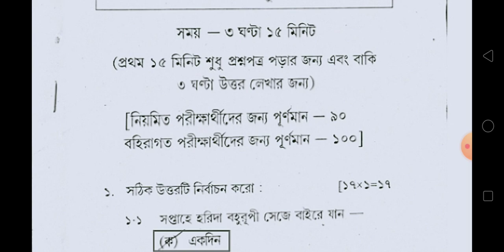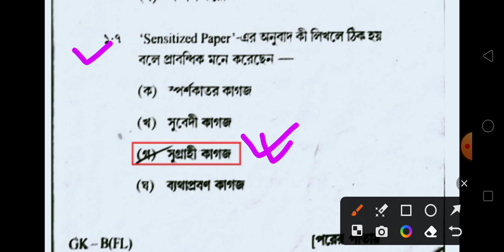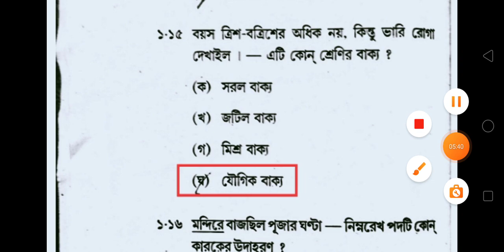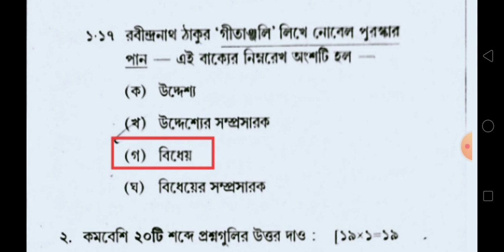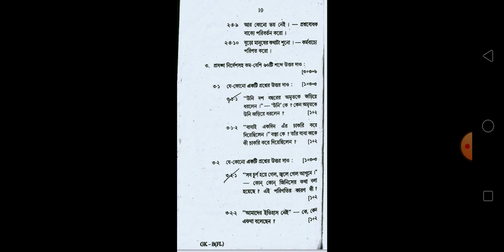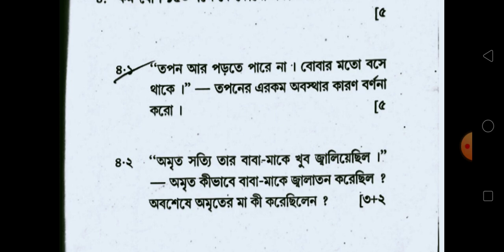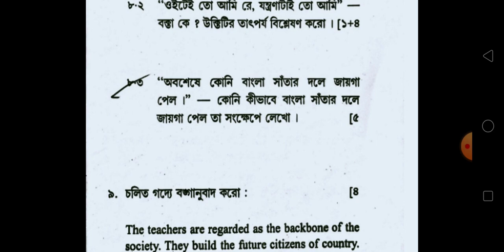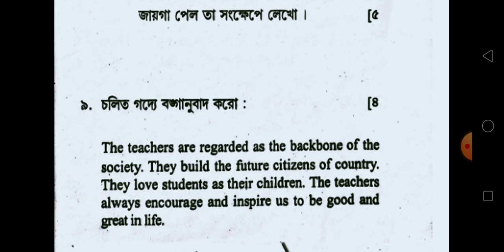madhyamik bengali question paper 2024/madhyamik 2024 bengali question solve/madhyamik bangla 2024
wbbse
madhyamik 2024
bengali
class 10 geography map pointing
class 10 best youtube channel
madhyamik test porikha
class 10
madhyamik
madhyamik 2024 exam date
class 10 physical science syllabus west bengal board
question paper
bangla
madhyamik test porikha question
মাধ্যমিক কত পেলে পাস
wbchse class 12
madhyamik porikkha
madhyamik pass number 2023
class 10 bengali 2nd summative suggestion 2023
class 10 2nd unit test bengali suggestion 2023
2024 উচ্চ মাধ্যমিক বাংলা সাজেশন
madhyamik test math suggestion 2023
hs 2042 bengali suggestion boi
madhyamik test math question paper 2024
madhyamik test 2024 math question paper
higher secondary 2024 bengali suggestion book
class 10 bangla 2nd unit test marks division 2023